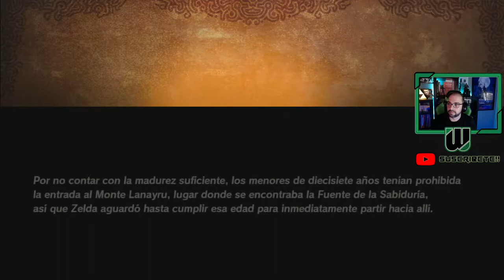HYRULE WARRIORS La era del Cataclismo # 13 # "El despertar de Ganon" [Nintendo SWITCH]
Cien años antes de los acontecimientos de The Legend of Zelda: Breath of the Wild, tuvo lugar el gran cataclismo. Hyrule se sumió en la oscuridad, devastada por una fuerza maligna que transformó el reino para siempre. Aunque el gran cataclismo se mencionaba en The Legend of Zelda: Breath of the Wild para Nintendo Switch, los aficionados nunca habían tenido la ocasión de experimentar lo sucedido antes de tal terrible suceso… hasta ahora. En Hyrule Warriors: La era del cataclismo, que estará disponible en exclusive para Nintendo Switch a partir del 20 de noviembre, los jugadores viajarán a la época anterior al gran cataclismo y participarán en batallas épicas en lugares memorables de Hyrule antes de que el reino fuera destruido. El juego está protagonizado por rostros familiares de The Legend of Zelda: Breath of the Wild, como Link y Zelda, y otros personajes conocidos como los cuatro elegidos, con los que se podrá jugar por primera vez en un título de la serie Hyrule Warriors.

Guía capítulos

1 - Mini guardían
2 - Desfiladero del Heraldo
3 - Revali, el guerrero Orni
4 - Urbosa, la matriarca gerudo
5 - Mipha, la princesa zora
6 - Daruk, el campeón goron
7 - Caballeriza de Hyrule
8 - Liberación del bosque Kolog
9 - Monte Gongol
10 - La reconquista de Akkala
11 - En busca del Clan Yiga
12 - Protección de la Fuente del Valor
13 - El despertar de Ganon
14 - Batalla por Hyrule oriental
15 - Batalla por Hyrule occidental
16 - Batalla del bastión de Akkala
17 - Batalla de la fortaleza de Hatelia
18 - Batalla por la Meseta de los Albores
19 - La reconquista de Hyrule
20 - El confinamiento de Ganon